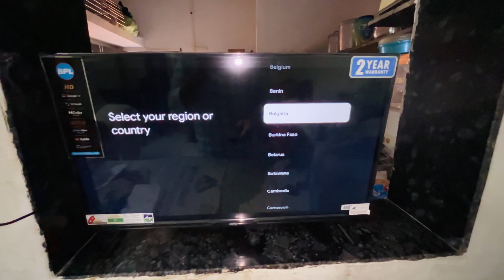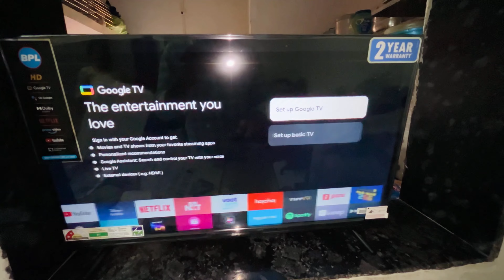HAPPY MAKAR SANKRANTI 💫🪁 NEW TV UNBOXING VLOG 245